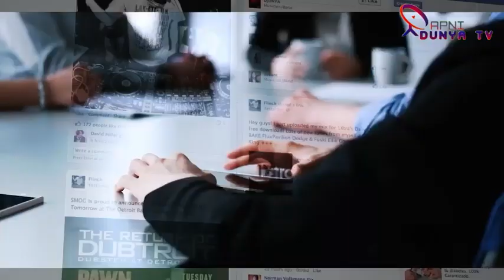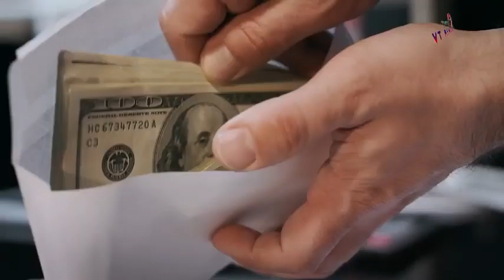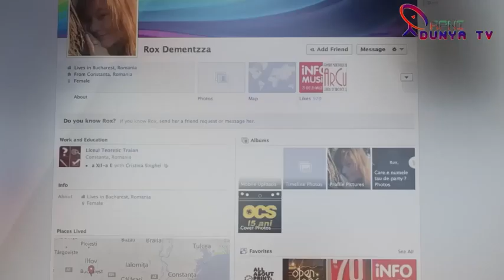Rana Sanaullah Big Move To Tackle Imran Khan Long March|Ishaq Dar Get Big Surprise